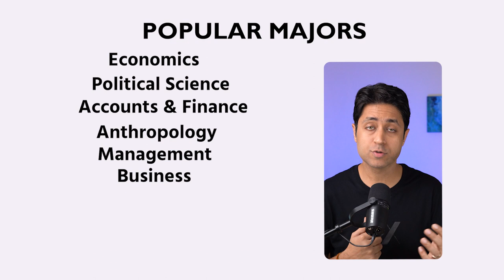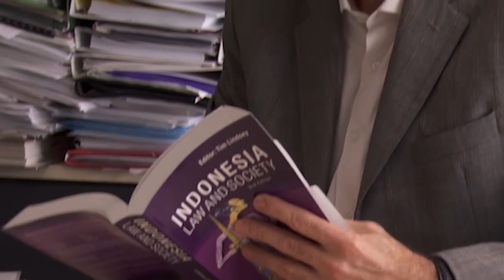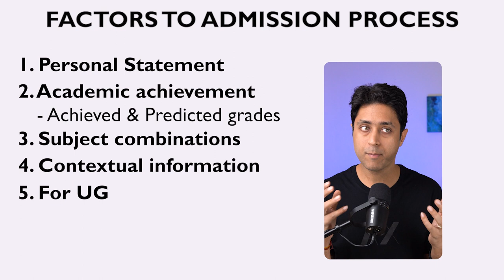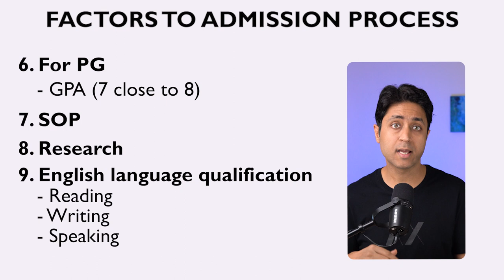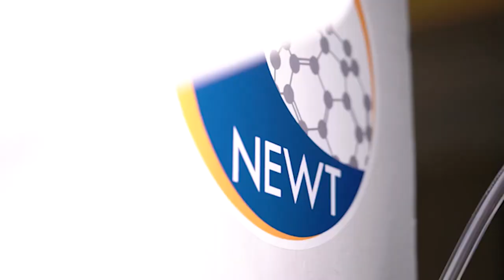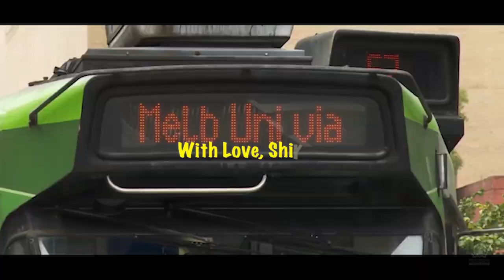LSE LONDON WITH 100% SCHOLARSHIPS | COMPLETE GUIDE ON HOW TO GET INTO LONDON SCHOOL OF ECONOMICS UK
Best ever analysis and Strategies to get into LSE, London.

Find out if LSE is the right fit college for you or not?
Here is the COMPLETE GUIDE ON HOW TO GET INTO LSE UK.